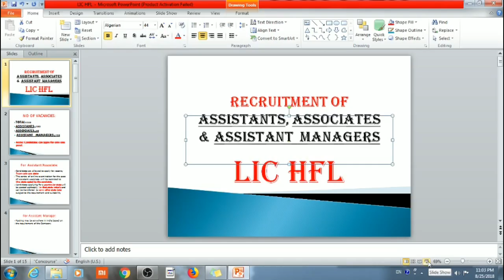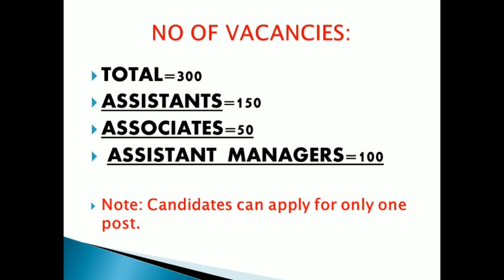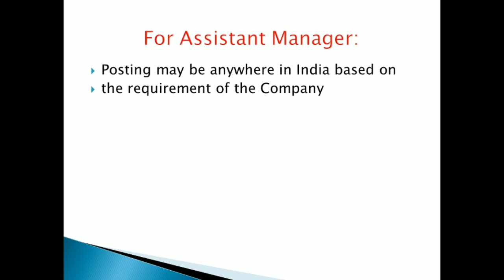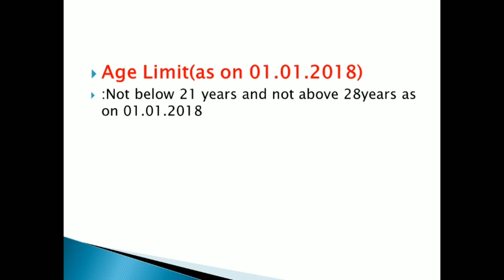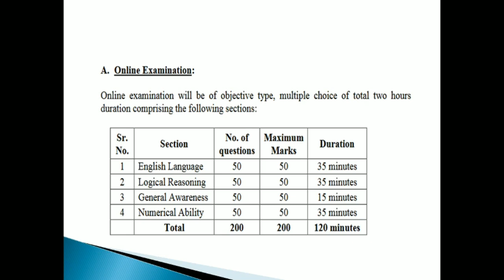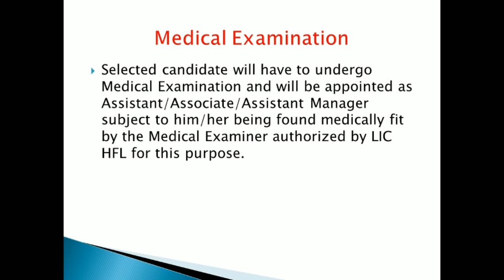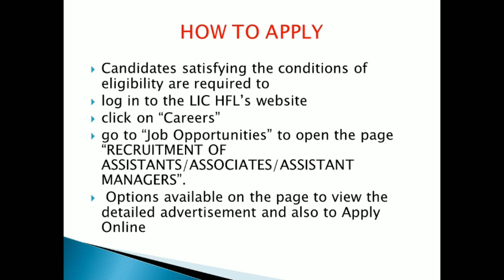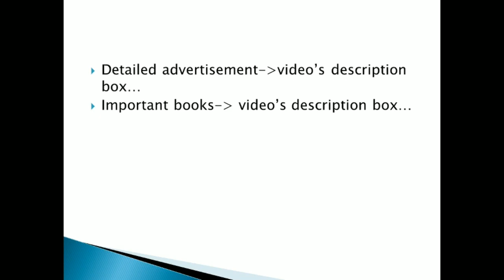LIC HOUSING FINANCE LIMITED RECRUITMENT 2018 || 300 VACANCIES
BEST BOOKS FOR LIC HFL 2018
All In One Best Book For LIC HFL Assistant/Associate
All In One Best Book For LIC HFL Assistant Manager
RS AGGARWAL (Reasoning)
Lucent English(For Hindi Medium)
Rajesh Verma For Quant (Maths)
Lucent GK

LIC HFL Assistant Exam Syllabus 2018
English Language Syllabus
• Spotting Errors
• Vocabulary (Synonyms/ Antonyms)
• Sentence Improvement
• Para jumbles
• Reading Comprehension
• Para completion
• Sentence Connectors
• Cloze Test
Logical Reasoning Syllabus
• Coding-Decoding
• Inequality
• Order and Ranking
• Puzzles
• Blood Relations
• Distance and Direction
• Syllogism
• Alphanumeric Series
• Input Output
• Seating Arrangement
General Awareness Syllabus
• History, Culture, Traditions & Festivals
• Inventions in the World
• Physics
• The Indian Culture
• Basic GK
• Indian Politics
• Botany
• Indian History
• Geography
• Famous Books & Authors
• Chemistry
• Zoology
• Important Days
• Sports
• Indian Parliament
• Basic Computer
• Physics
• Indian Parliament
• The Indian Culture
• Basic Computer
• Indian Economy
• Environment
Numerical Ability Syllabus
• Simple & Compound Interest
• Quadratic Equations
• Problem on Ages
• Number Series
• Probability
• Simplification/ Approximation
• Data Interpretation
• Data Sufficiency
• Percentages
• Boats & Streams
• Mixture & Allegations
• Averages
• Ratio & Proportion